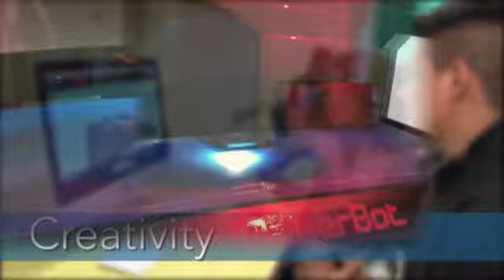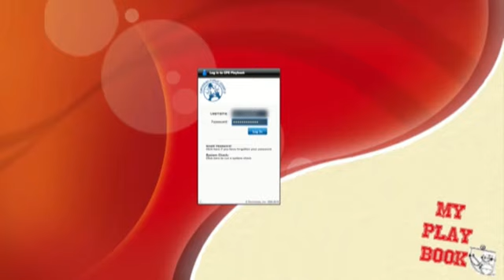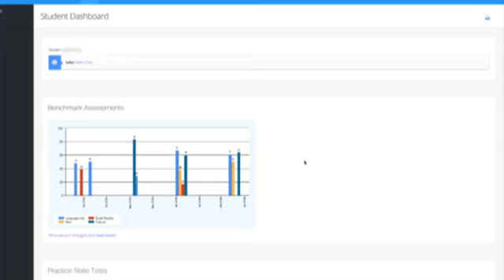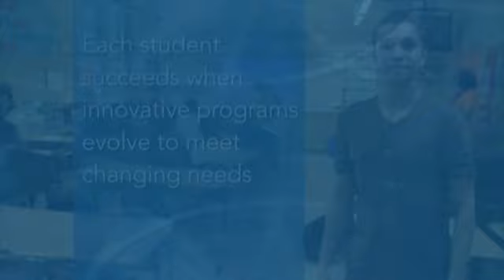My Tomorrow Today